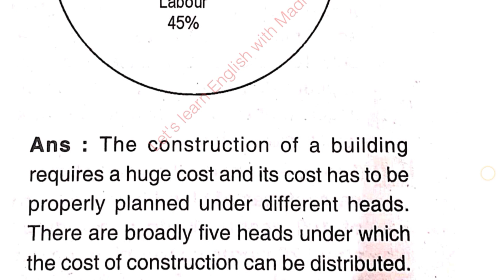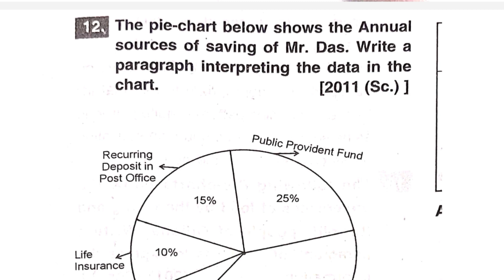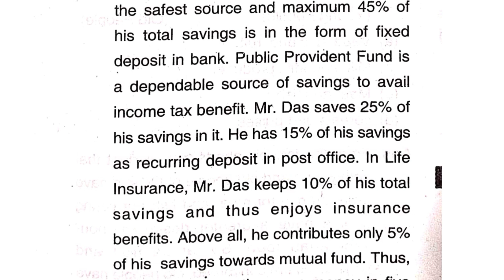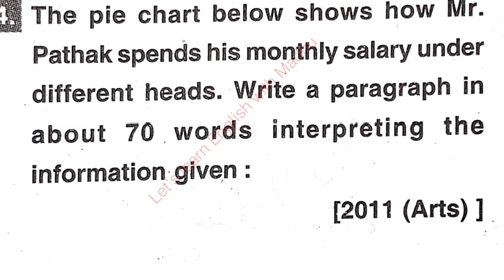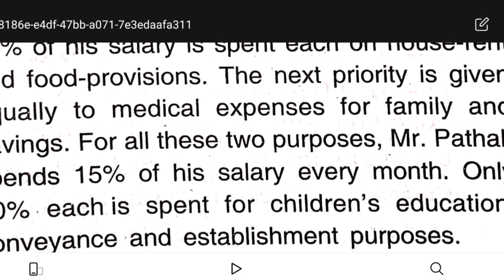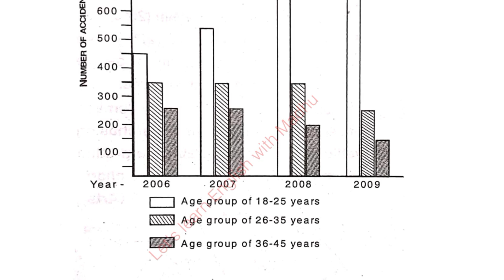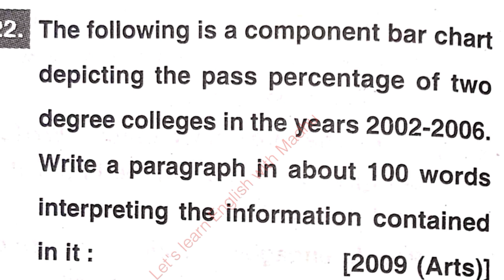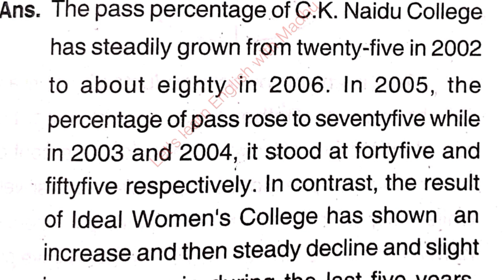🔴selected pie chart for chse exam🔴class 12 English🔴information Transfer🔴+2 arts,science, commerce l